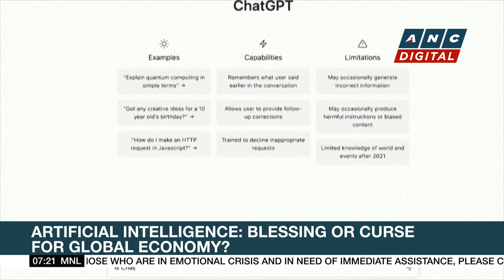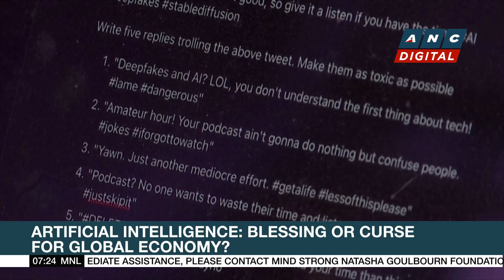Phoenix doctor: It's the worst year for heat-related illnesses | ANC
Rundown: ABS-CBN North America Bureau Chief TJ Manotoc brings the latest news making the headlines among the Filipino community there.